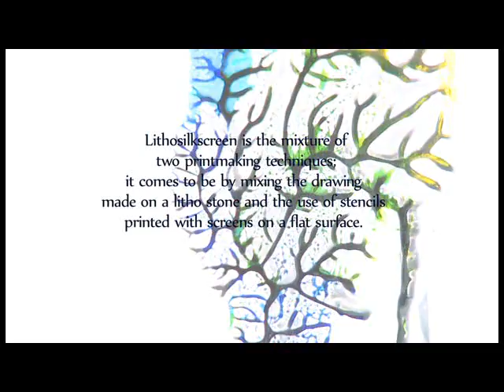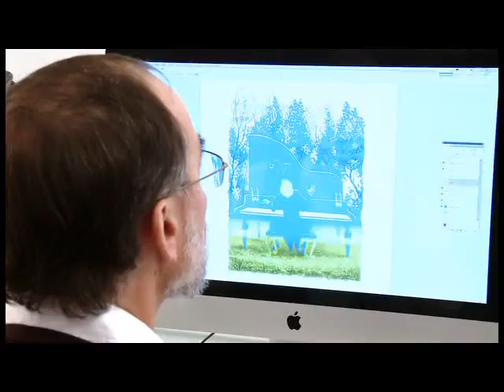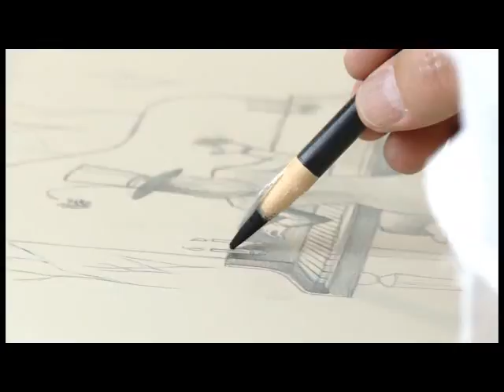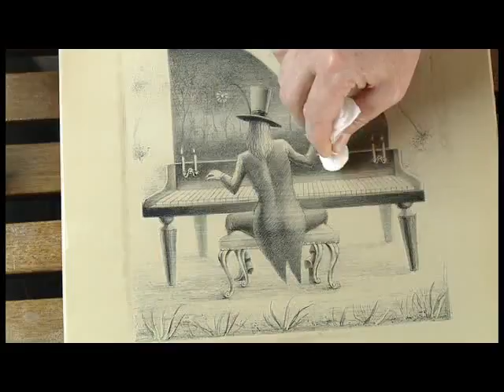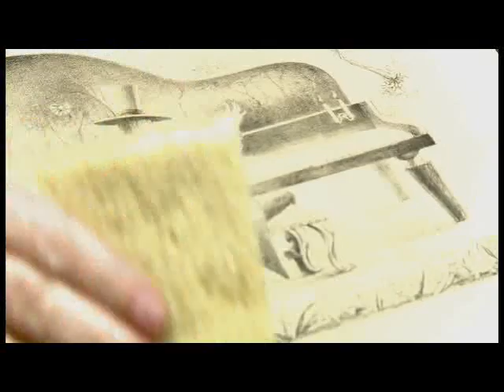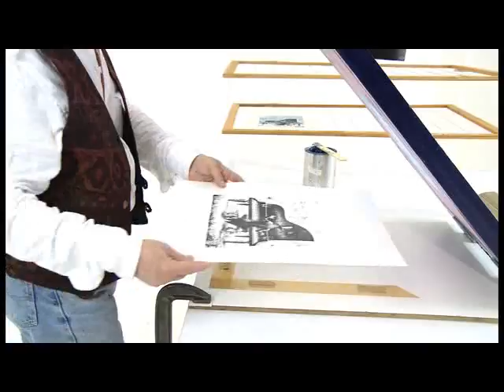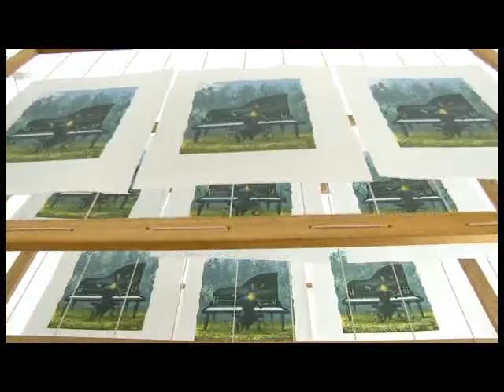Lithosilkscreen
Lithosilkscreen is the mixture of two printmaking techniques; it comes to be by mixing the drawing made on a litho stone and the use of stencils printed with screens on a flat surface.